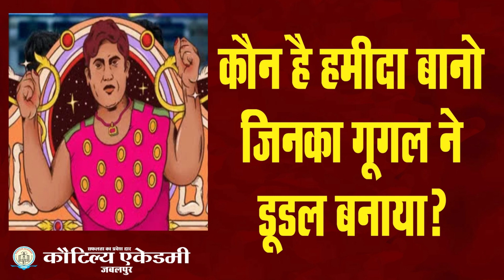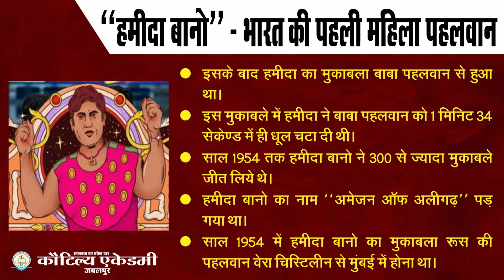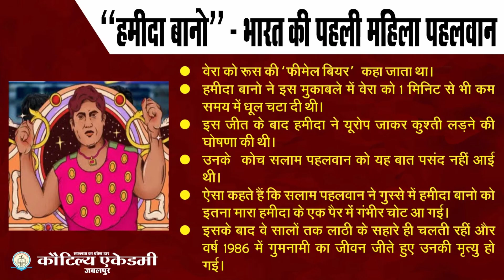"हमीदा बानो"- भारत की पहली महिला पहलवान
"Hameeda Bano"- India's first female wrestler